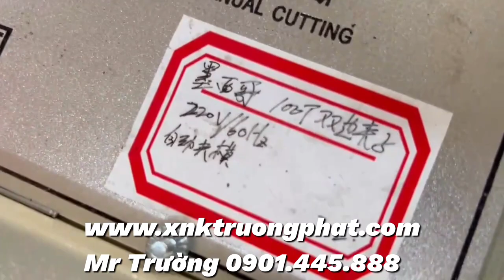Máy cắt dập thuỷ lực 40-250T tự động bán tự động Mr Trường 0901445888